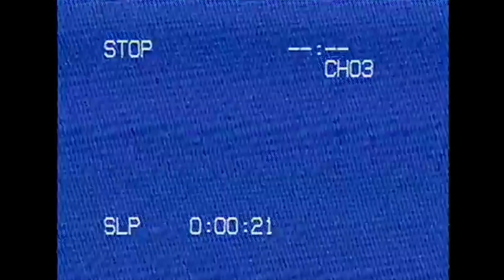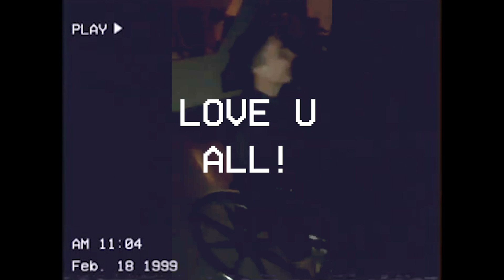10 DAYS IN ARIZONA (a vlog by owen luebbers)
went to arizona for 10 days a few weeks ago and had the time of my life.

love u all so much :)

photography instagram: @oscarwhiskeyechonovember

music: bubble gum - clairo, botanical baby- joni, motion sickness - phoebe bridgers